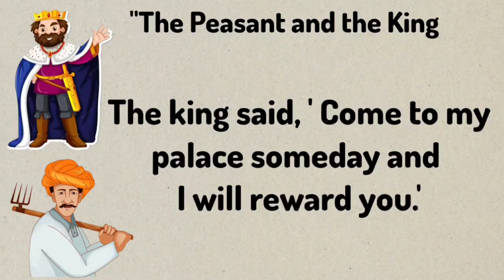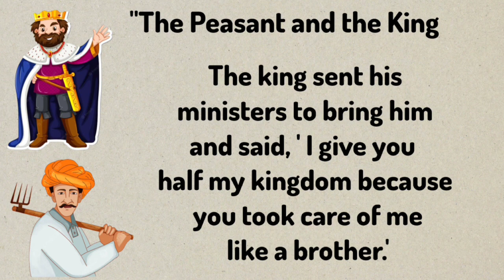Short stories | Moral stories |Learn English | shortstoriesinenglish | Short stories for Everyone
Welcome To Wise World,

Practice English listening skills through meaningful stories

In this video, a very beautiful short story of happiness is described with interesting pictures.

Moral : "A kind deed is always repaid"

Thankyou,